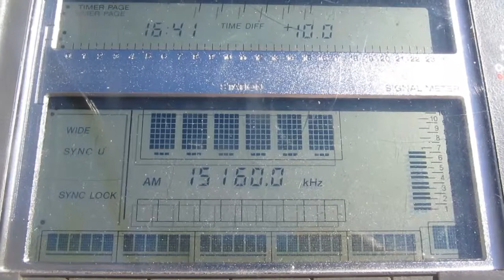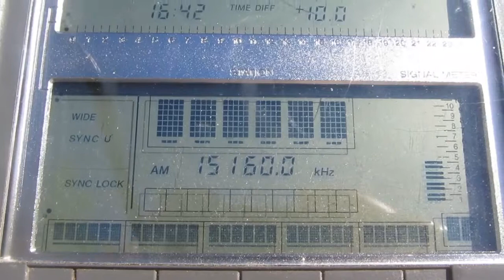CRI [JINHUA, 500 KW] — 15160 KHZ — [12 DEC. 2017 03.42 UTC]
Date: 12 Dec., 2017
Time: 03.42 UTC
Local Time: UTC +13H
Frequency: 15160 kHz
QTH: New Zealand, Hira
Ant.: LW more or less 80 metres
RX: SONY ICF SW77